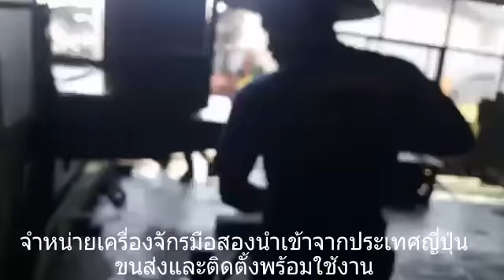🇯🇵ทริป บางพลี สมุทรปราการ 1 รายการเบาๆจ้า 14.5 ตัน🇹🇭 ขอบพระคุณลูกค้าที่ไว้วางใจในผลงานของเรา 🏯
🇯🇵ทริป บางพลี สมุทรปราการ  1 รายการเบาๆจ้า 14.5 ตัน🇹🇭
"Okk" Cnc Machining Center
Model  MCV-820
Year 1989
Control  OKK Mitsubishi (meldas330M)
Work table size  2,000x820 mm
X axis travel  1,600 mm
Spindle  Bt-50
สินค้านำเข้าจากประเทศญี่ปุ่นทุกรายการ
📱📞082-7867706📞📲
(line)yoye529(line)